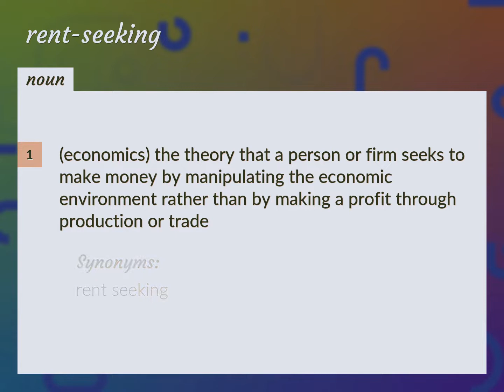Rent-seeking | meaning of Rent-seeking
What is RENT-SEEKING meaning?